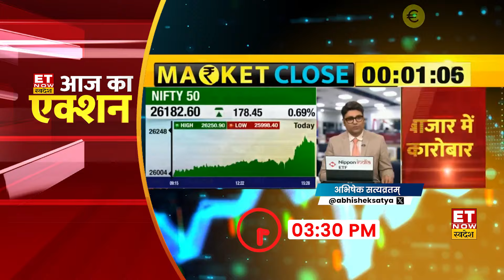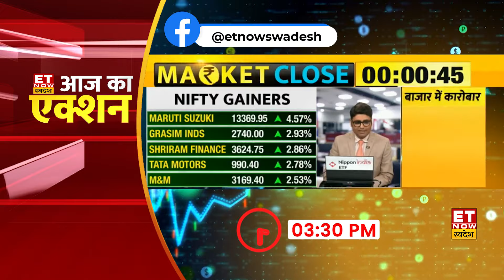Aaj Ka Action: Stock Market का आज कैसा रहा हाल, जानिए 27 September को कैसी रह सकती है बाजार की चाल?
Share Market Today 26 September 2024: बाजार में आज Monthly Expiry के दिन Global कारणों से बाजार की सपाट चाल रही, हालांकि Metal Stocks से निवेशकों ने जमकर मुनाफा कमाया। कारोबार के अंत में Nifty 181.85 अंक चढ़कर 26,186.00 पर बंद हुआ, तो Nifty Bank 180.10 अंक चढ़कर 54,281.75 पर बंद हुआ, जबकि Sensex 666.25 अंक चढ़कर 85,836.12 पर बंद हुआ।